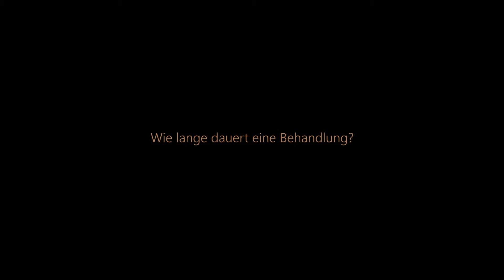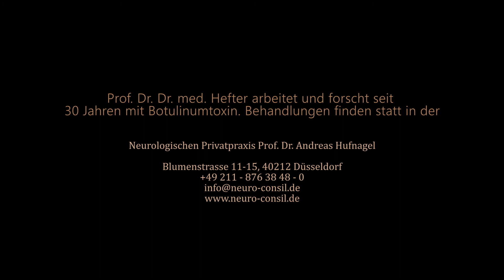Behandlung mit Botulinumtoxin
Auszüge einer beispielhaften Botulinumtoxin Behandlung mit Prof. Dr. rer. nat. Dr. med. Harald Hefter – Facharzt für Neurologie, Spezialist für Bewegungsstörungen und die Therapie mit Botulinumtoxin.

Prof. Dr. rer. nat. Dr. med. Harald Hefter arbeitet und forscht seit 30 Jahren mit Botulinumtoxin. Die Behandlung findet in der Neurologische Privatpraxis von Prof. Dr. Andreas Hufnagel statt – Blumenstraße 11-15 in 40212 Düsseldorf.